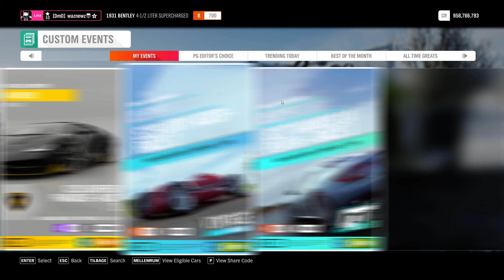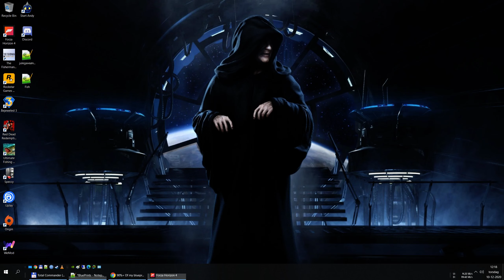Forza Horizon 4 - Some 90% Of My Blueprints Are Gone..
The Sharecode of some 90%+ of my blueprints, have been removed. This also means that most of my BP racing videos are useless, and i would have to re-do em all...
Series 30, the gift that keeps on giving.
*sigh*